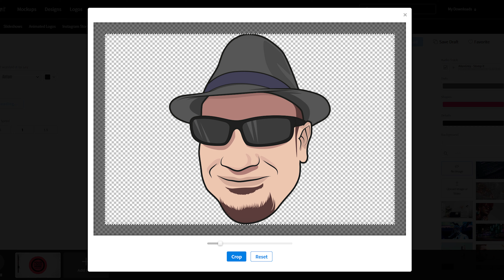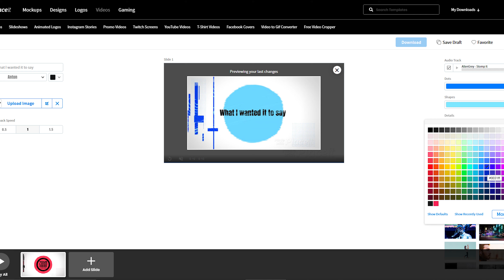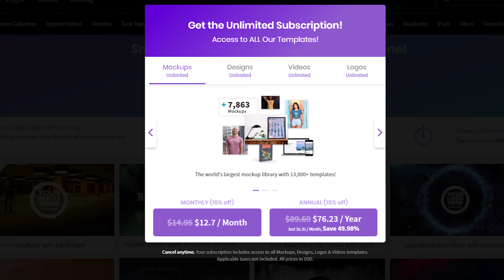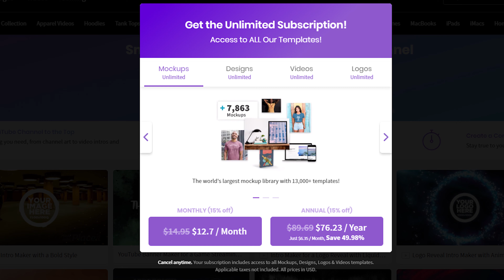Intro Templates (Download Link)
Intro Templates (Download Link) Hey guys for today's video I want to tell you guys where you can get some intro templates to create a fresh look for your videos. These are intro templates that you can edit and use in your videos. They're intro templates with customizable text so you're free to use them as you so choose. All different kinds of YouTube intros - some kind of hipster, some kind of seasonal, and some just kind of awesome

Need an animated intro or end screen? PlaceIt has tons of options that are easy to customize. Use our link to save 15%

VIDEO TIMESTAMPS - Intro Templates 2020 (Download Link)
00:00 Introduction
00:22 Intro Video
00:32 Question Of The Day
00:40 PlaceIt Intros
01:58 End Screens
02:52 Animated Slides
03:19 Discount

🎤(Amazon) FIFINE Microphone
🎤(Amazon) Pop Filter

follow me☽
✰instagram➭ smallyoutubersboost

music♫
✰Kam B